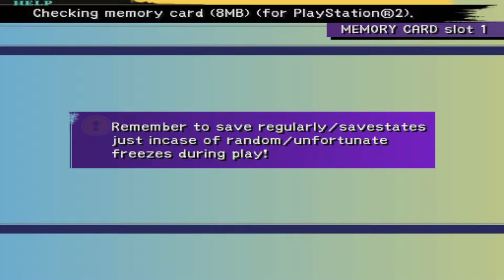FFX Pbirdman Mod - Part 40 - Zanarkand Troubles